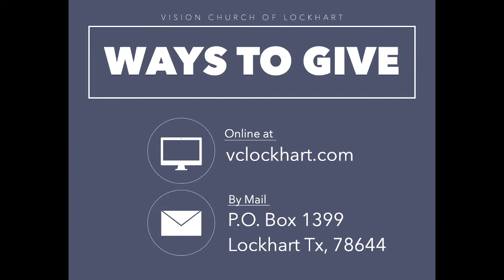Wednesday Service Pastor Sally Lujan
Wednesday Service  3/2/2022